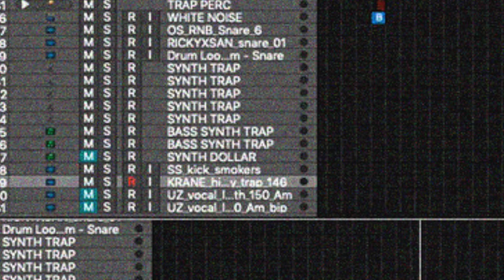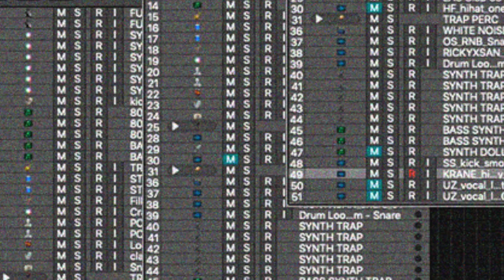Skrillex - Fuji Opener feat. Alvin Risk (DnG Bootleg) [BWBO Premiere]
DnG makes his comeback in BWBO as a member of the crew with this fire bootleg!